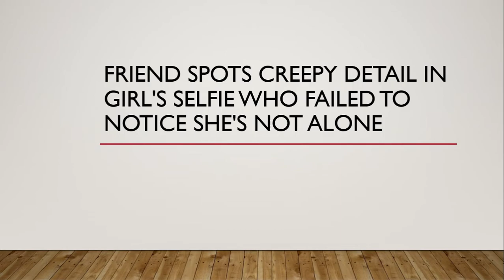Friend spots creepy detail in girl's selfie who failed to notice she's not alone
Olivia Nunn, who was feeling slightly worse for wear after a big night out with the girls, sent a selfie to the group chat - but had failed to notice an unwelcome guest hiding in her hood

A woman who sent a selfie to her friends after a big night out didn't notice a creepy detail lurking in the photo until her pals pointed it out.

Olivia Nunn had been out on the town with the girls and did something a lot of us do the morning after a few too many - send a selfie of our suffering face to the group chat prove just how hungover we really are.

With an expression to suggest she's had better days, Olivia sent off a snap as she hibernated in her hoodie waiting for the pain to subside.

But Olivia had failed to notice something else posing in the photo - and her eagle-eyed friends were quick to inform her that she wasn't alone.

The hood that Olivia had retreated into as a safe space when she was feeling a little delicate was being shared by a nightmare-inducing spider.The girls group chat was left in hysterics and one, Grace Graham, took to Twitter to share the experience that we imagine did Olivia's hangover absolutely no favours at all.

Including the photo showing the huge creepy crawly hiding just inches from Olivia's eye, Grace wrote: "Nearly 24 hours later I still cannot get over Olivia sending a hungover selfie in the group chat and there's a spider just chilling in her hood."

The post has since racked up more than 47,000 likes and 3,700 comments, as others were left freaked out by the photo.One replied: "My soul would have left my f***ing body omfg."

A second simply said: "Would set myself on fire.”

A third wrote: "It's the fact it's got her trapped in there like Ryan Reynolds in Buried. Nowhere to run.

"Can't take the hood down, can't move, can't blink, nothing."A man shared his own similar experience, replying with a picture of a spider crawling out of the collar of his jumper during a photo shoot with the message: "I've been there, trust me."